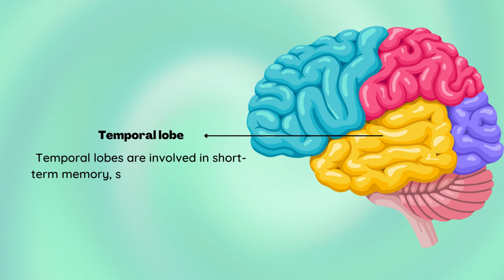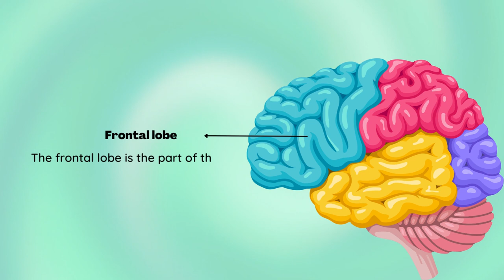A Message for Parents And Viewers